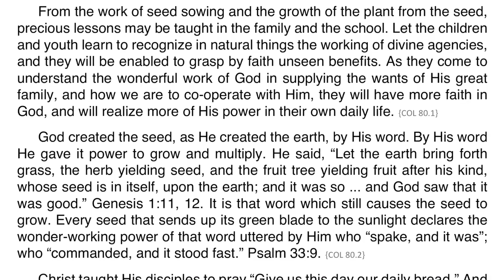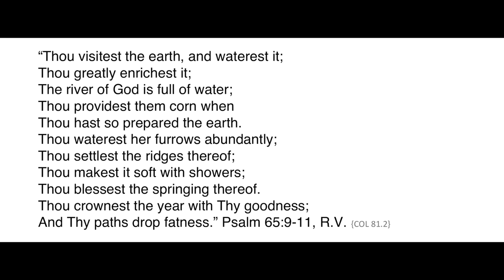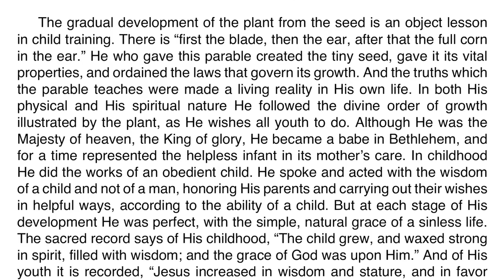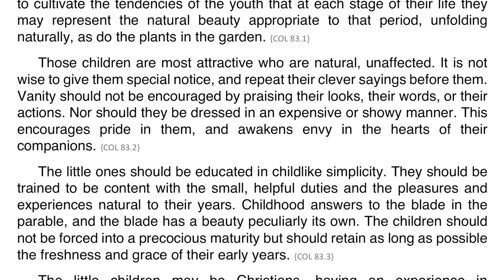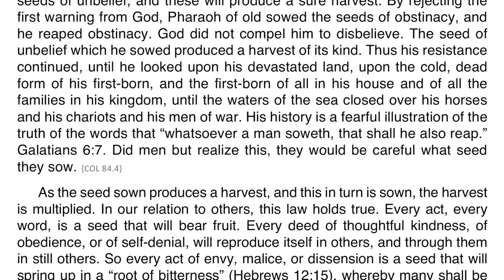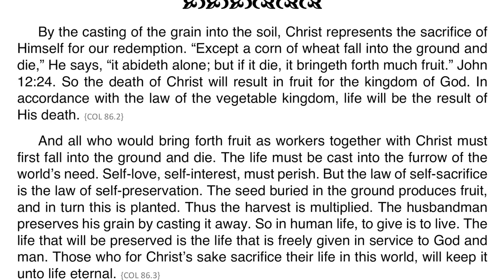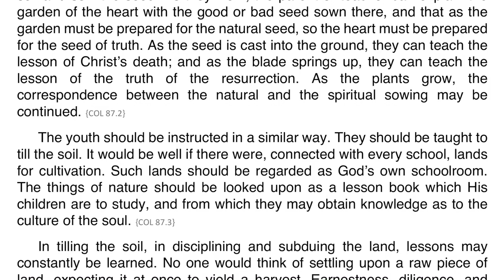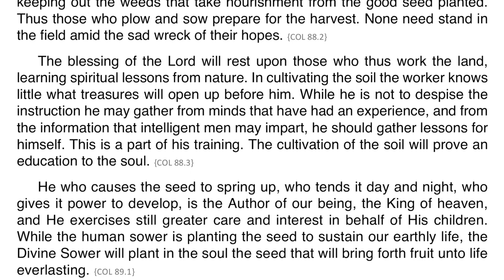Christ’s Object Lessons – Chapter 06 – Other Lessons from Seed-Sowing